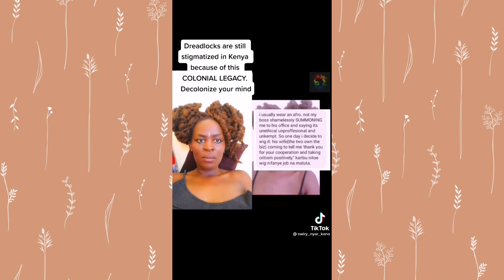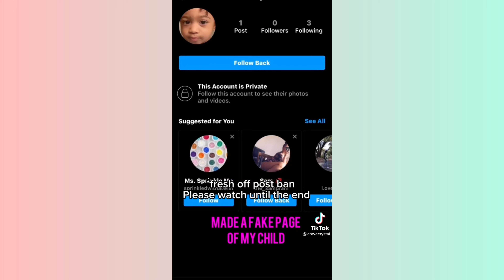Afro Think Tanks, let the Alkebulan Iyobas speak mixtape vol 1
I'm on Instagram as @afrothinktank1. Install the app to follow my photos and videos.

Credit to pinterest for providing the pictures

If you want to invest in Africa

Get $10 in Revel ride credits. That’s more than 20 minutes of free riding time. Just use my code f9a9zl to sign up and take a ride.

Cirkul  Customise your drink, many flavours.

 Invest in HNO green fuels,  A black owned Future energy company.